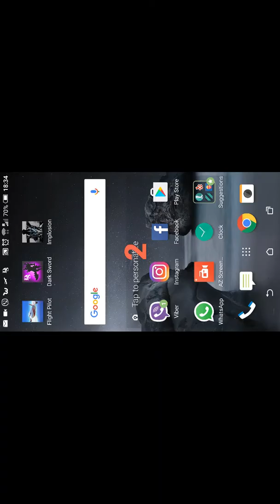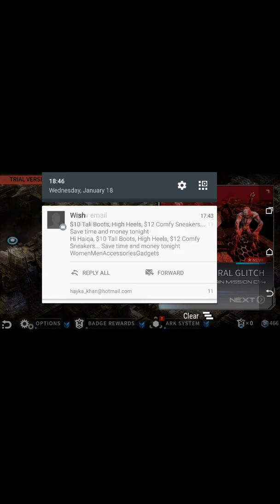Implosion never lose hope part 2 Campaign mode